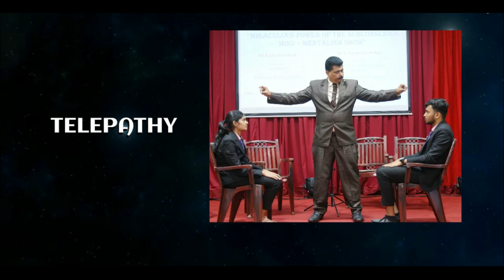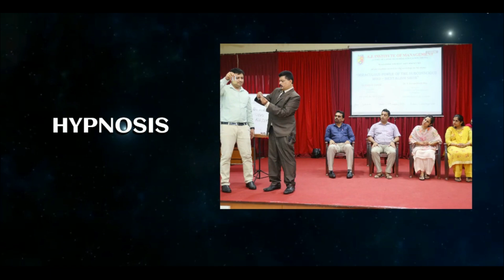Kudroli Ganesh - Mind Magic teaser